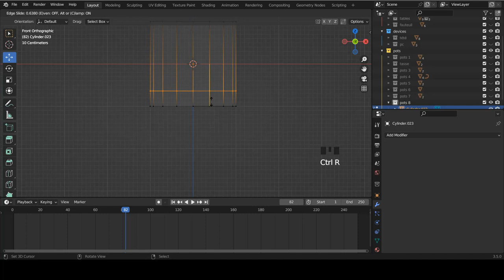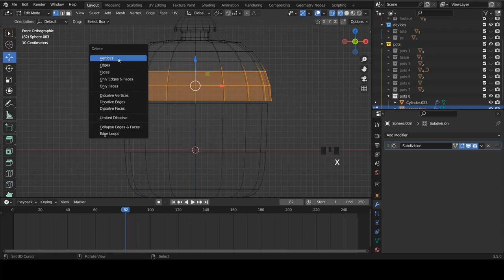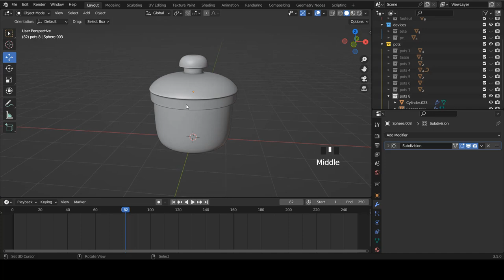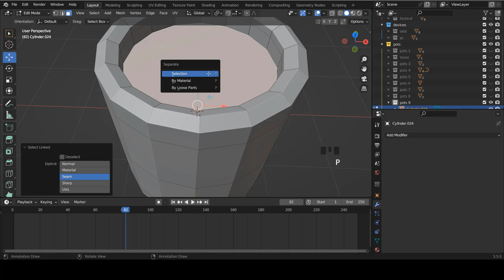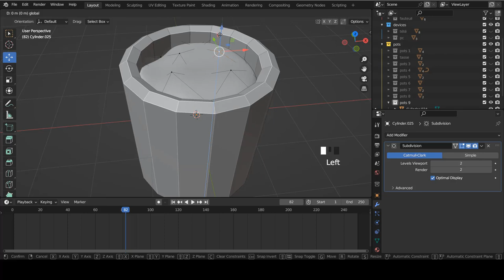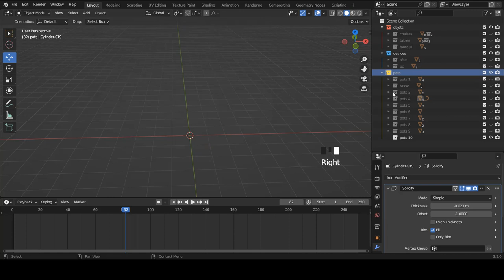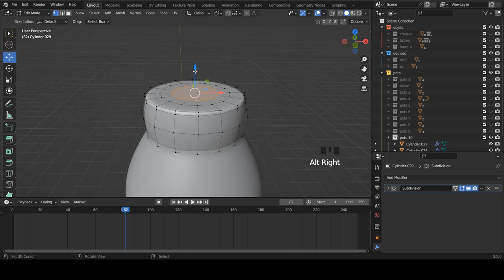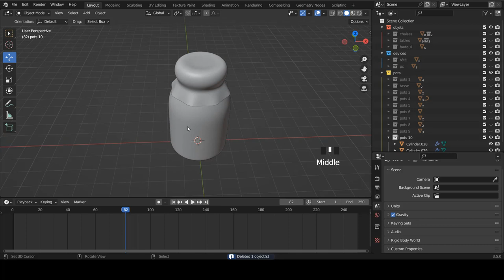Blender fr - Apprendre blender | Exercice de Modélisation -Les pots 2 | Débutant [TUTO FR]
Création d'une scène  :  Les pots 2

➜➜➜➜➜➜➜➜➜➜ IMPORTANT ➜➜➜➜➜➜➜➜➜➜➜➜➜➜➜➜

► AIMER! 👍
► COMMENTER! 💬
► PARTAGER! ➤

➜➜➜➜➜➜➜➜➜➜ BLENDER ➜➜➜➜➜➜➜➜➜➜➜➜➜➜➜➜➜

➜➜➜➜➜➜➜➜➜➜ FORMATION ➜➜➜➜➜➜➜➜➜➜➜➜➜➜➜➜

➜➜➜➜➜➜➜➜➜➜  MEILLEURS VIDEOS  ➜➜➜➜➜➜➜➜➜➜➜➜